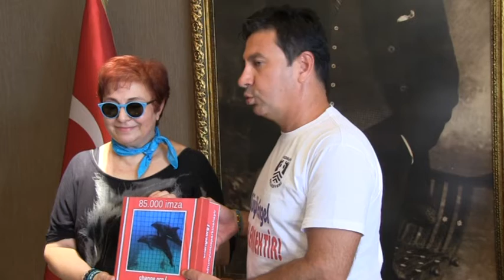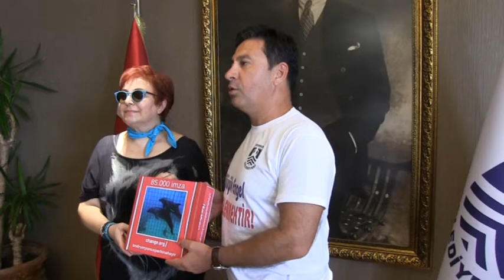BAŞKAN ARAS, YUNUSLARA ÖZGÜRLÜĞÜN YOLUNU AÇTI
Bodrum'daki Yunus Parkı’nın kapatılması için 85 bin imzayla Belediye Başkanı Ahmet Aras'a gelen heyet Başkan’ın sürpriz açıklamasıyla gözyaşlarına boğuldu.